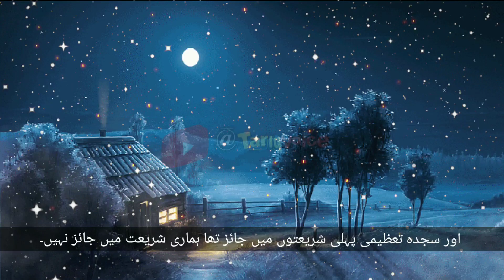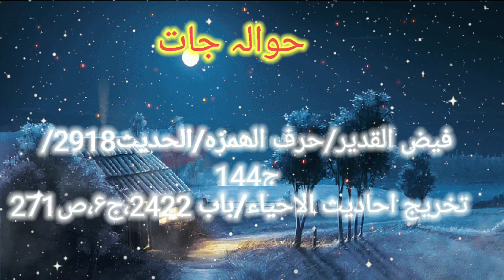Hazrat Musa(a.s) Ko shaitan ki Nasihatain (The devil three reminders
This video by : The devil's three reminders

adam ki qabar ko sajda na karna,hazrat adam aur shaitan ka waqia,hazrat adam aur shaitan ki dushmani,hazrat adam aur shaitan ki dushmani tariq jameel,iblees aur jibreel,raaz film shaitan,shaitaan khopdi,shaitan answer,shaitan explained